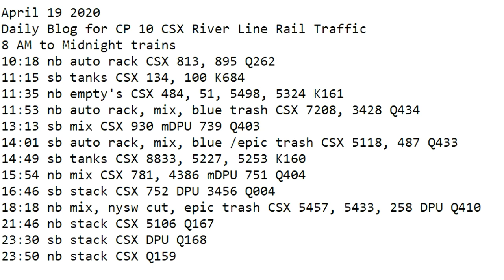April 19 2020 Trains 8 AM to Midnight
8 AM to Midnight trains
10:18 nb auto rack CSX 813, 895 Q262
11:15 sb tanks CSX 134, 100 K684
11:35 nb empty's CSX 484, 51, 5498, 5324 K161
11:53 nb auto rack, mix, blue trash CSX 7208, 3428 Q434
13:13 sb mix CSX 930 mDPU 739 Q403
14:01 sb auto rack, mix, blue /epic trash CSX 5118, 487 Q433
14:49 sb tanks CSX 8833, 5227, 5253 K160
15:54 nb mix CSX 781, 4386 mDPU 751 Q404
16:46 sb stack CSX 752 DPU 3456 Q004
18:18 nb mix, nysw cut, epic trash CSX 5457, 5433, 258 DPU Q410
21:46 nb stack CSX 5106 Q167
23:30 sb stack CSX DPU Q168
23:50 nb stack CSX Q159